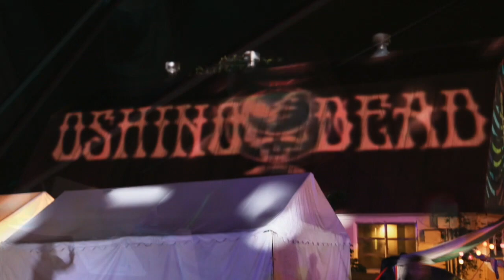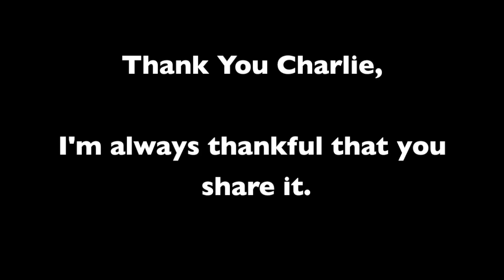OSHINO2019 (Sugar Magnolia - Grateful Dead)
このビデオは OSHINO2019